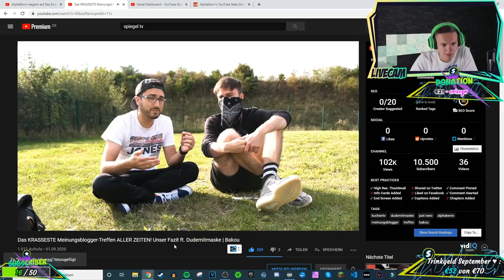AlphaKevin reagiert auf das Meinungsbloggertreffen | Reaktion auf Bakou